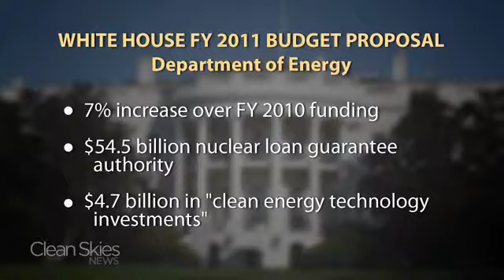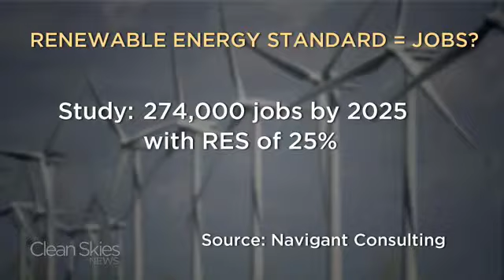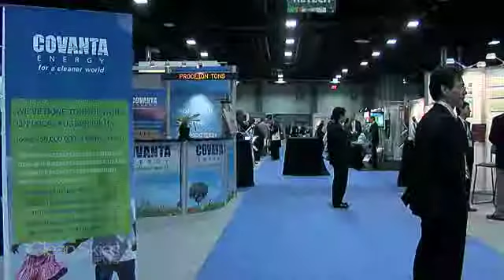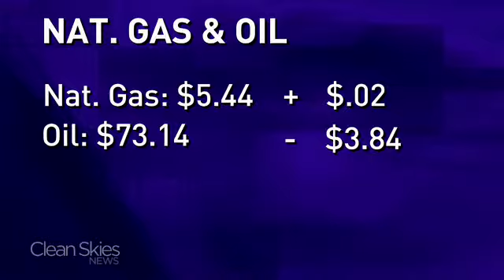The Energy Report - 2/4/10: Afternoon Edition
Tyler Suiters anchors this afternoon's Clean Skies News Energy Report from Washington, DC. On the program:
 - Republicans pounce on the Energy Department's fiscal 2011 budget proposal. - A new study says the renewables industry can create a quarter of a million jobs, but only with an electricity mandate put into place. - Tom Buis of Growth Energy discusses the calculation methods of indirect land use in the new RFS. - Former EPA Administrator Christine Todd Whitman discusses the notion that the agency had "changed the science" to fit the politics following the RFS decision. - The clean energy industry shows off their latest technology at RETECH 2010 here in DC. - Oil prices take a nosedive. - Energy regulator Ofgem warns the UK faces power shortages by 2020 unless the government intervenes.